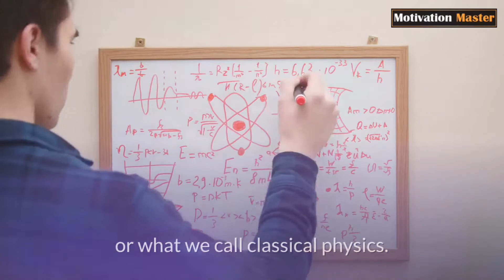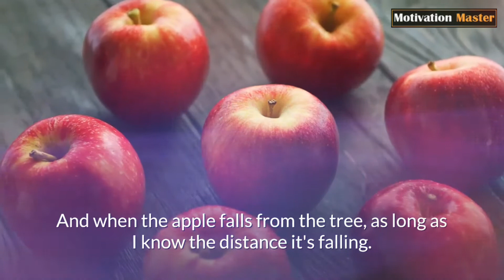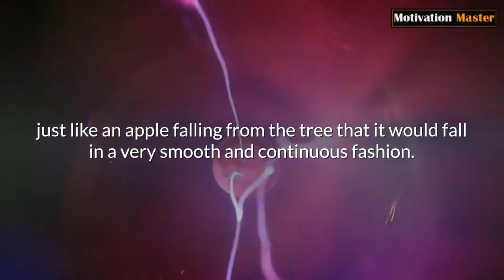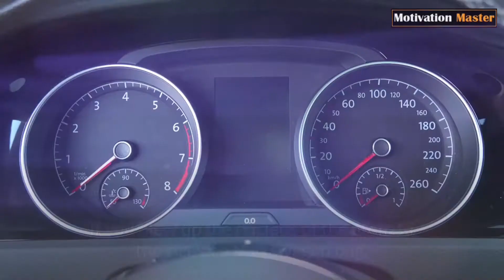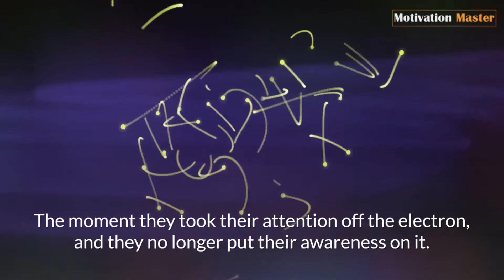Dr. Joe Dispenza | You Will Never Be The Same After This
More Here -

►Inspired By:
( Dr Joe Dispenza ) Set Wildly CLEAR INTENTIONS and Create the Life Of Your DREAMS [ MUST WATCH ]

►Topics Are - meditation becoming supernatural, pineal gland meditation, breathing technique, sleep meditation, heal your body with your mind,  walking meditation, blessing of the energy centres,